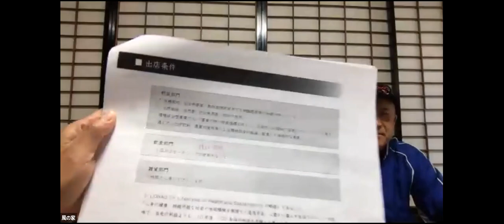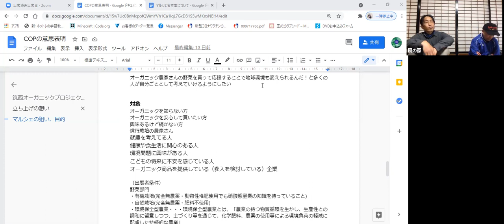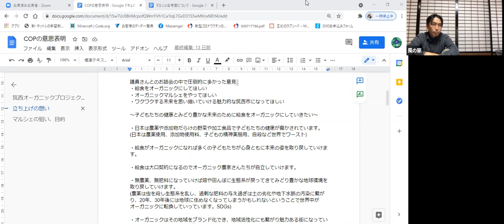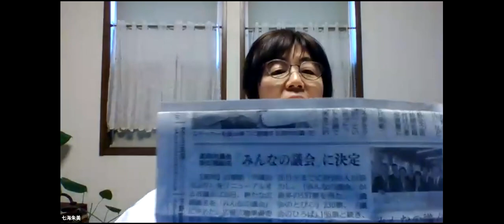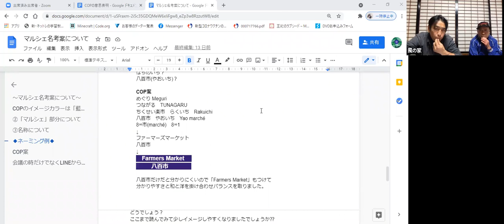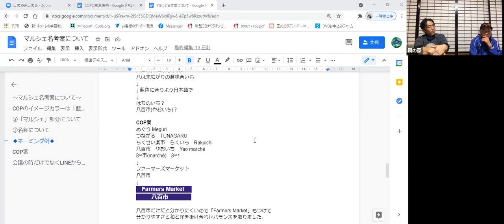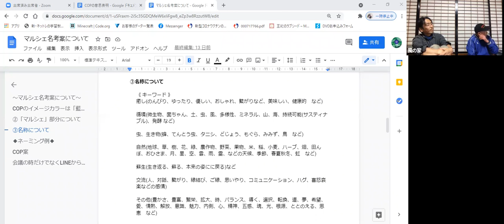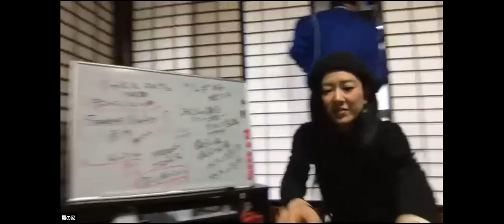マルシェ名決定～「虹と風のマルシェ」～11月に道の駅グランテラス筑西で開催します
議員さんとのお話会5回目。森の扉代表の野原典彦氏をゲストに迎え、「成功するマルシェ～開き方の極意」のお話しをお聞きしました。その後、みなさまとのディスカッションでマルシェ名が決定！
「虹のマルシェ」「風のマルシェ」から最終的に。「虹と風のマルシェ」に。風の時代に相応しい、ネットワークとつながりが重要な時代に、みなさまとのさまざまな「ご縁」によって、新しいマルシェが誕生します。
4月からの定例会議の前には、風の家でプチマルシェ「風のマルシェ」を開催します。